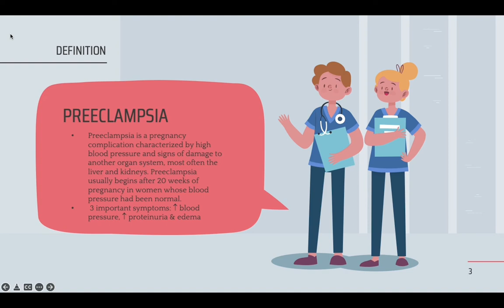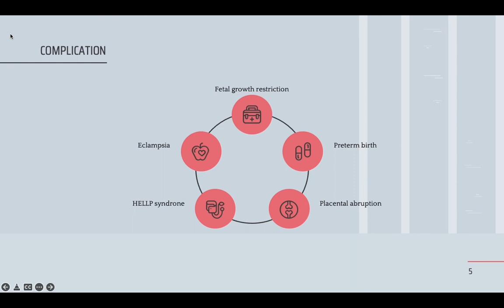16-3-2022, Vĩnh Luân Y45 trình bày tiền sản giật.